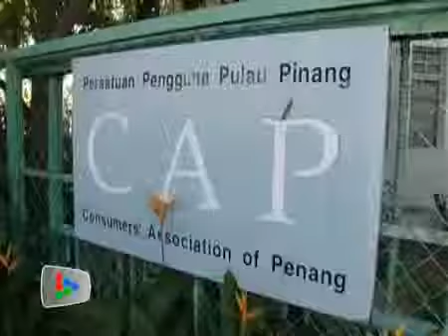Beware of fake eggs !